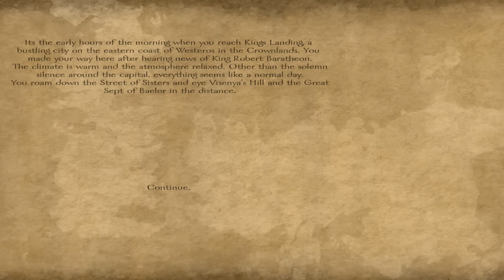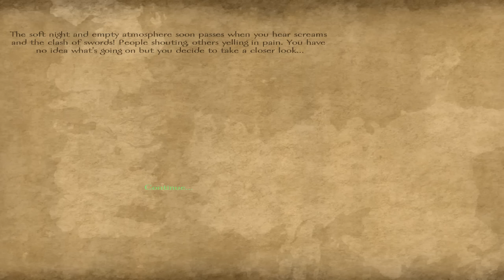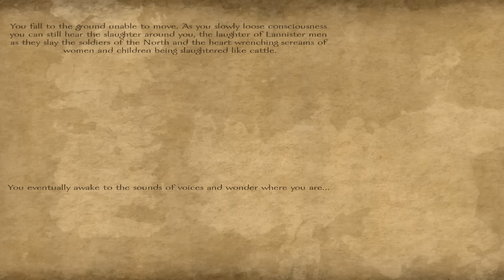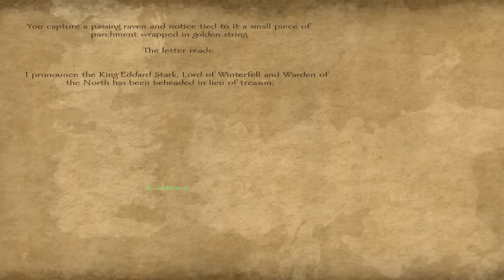A World of Ice and Fire, Season 3 - Ep. 1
The lands of Westeros return in Season 3 ripe for conquest once more. It is in these lands that we choose where we will fight and who will die. It is a World of Ice and Fire, a mod that has grown exponentially in content and fun. This is the finalized Beta 8 version and this is where our adventure continues.

If you guys enjoy the mod and want to support the dev team please donate if you can!